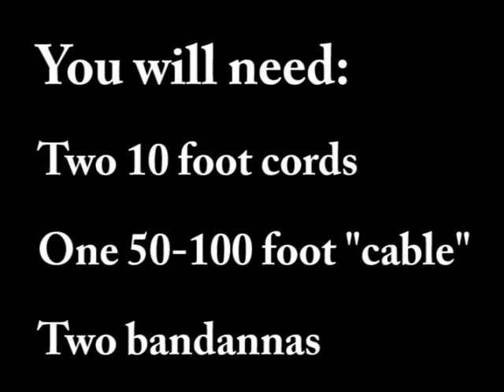PVC Cable Cam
Instructions on building a Cable Cam for a small camera.  A cable cam (or cablecam) allows you to take smooth moving shots, similar to dolly shots, but over uneven terrain.  Professional cable cams are remote-controlled, can weigh hundreds (or thousands) of pounds, cost tons, and take hours or days to set up.  This design fits in a backpack, was made of stuff I had laying around my house, and takes 15 minutes to set up.

I have tested this design with a compact point-and-shoot camera.  You may need to modify the design or materials to fit your particular model.  A small difference in weight or size could disrupt the entire balance, rendering my design unusable.  Also, note that the cablecam causes your camera to fly down a rope at relatively high speeds with a jolting stop at the end.  I am not responsible for any damage that may occur.  I have tested mine for over 75 shots with no mishaps so far, but no guarantees.

Okay, now onto the materials.  All PVC and fittings are 3/4

PVC Pipe
   4 x 3
   2 x 8
   1 x 6
   1 x 2.25

Fittings
   4 x T-fittings
   4 x 90 degree elbows
   1 x end cap

Hardware
   1 x 1/4 by 1 bolt
   10 x 1/4 by 1.25 fender washers
   2 x pulleys (sorry, no clue what size they are)

Cord/Rope
   2 x 18 paracord
   2 x 10-foot cords (paracord works here as well)
   2 x 50-100 feet cable.  Most of the video shot was done using paracord as the cable, but it stretches and is difficult to get taut.  I have now replaced it with 5mm static climbing rope.  Wire cable may work as well, but I have no experience with that.

   2 x bandannas
   1 x PVC Camera Mount
   1 x camera (obviously)

Knots used in my setup*
Cow Hitch (or Lark's Head)
Reef Knot (commonly called the Square Knot)
Lapp Knot
Alpine Butterfly
Versatackle Knot

*I encourage you to look these up separately as I don't spend much time showing how to tie them.  Other knots could easily be substituted if you have other favorites.

Because of the complexity of this video, I rushed through quite a bit.  But if you have any questions, I'll be glad to answer them.